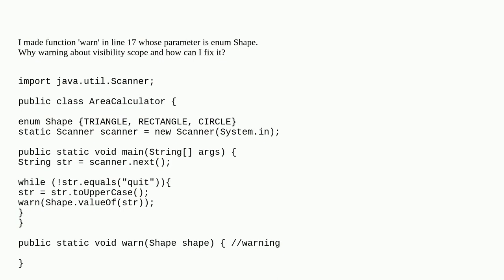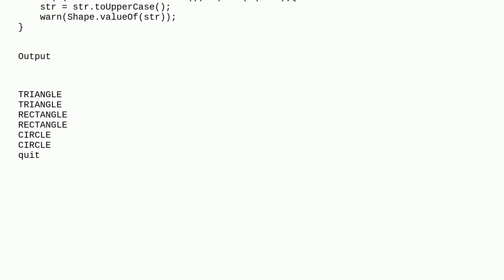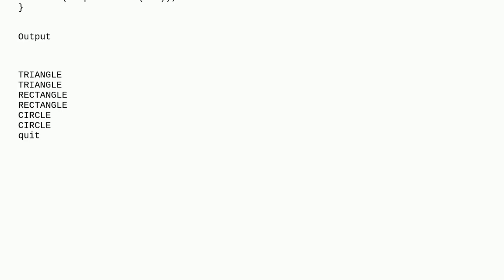How can i fix warning that Class 'Shape' is exposed outside its defined visibility scope? (JAVA 17)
A special thanks goes out to the community

  java function warnings enums visibility